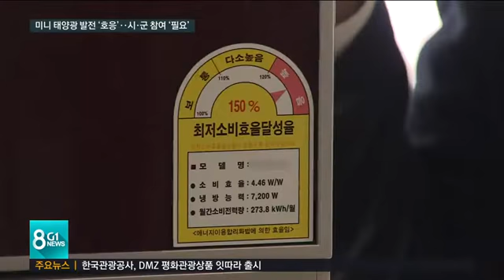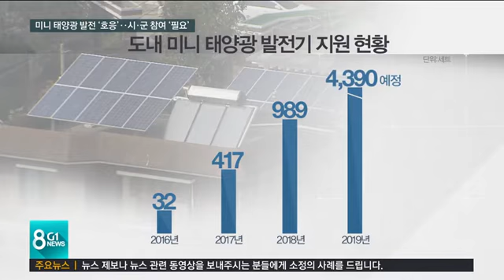미니 태양광 발전 '호응'..시.군 참여 '필요'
최근 전기요금 부담을 덜기 위해 소형 태양광 발전기를 설치하는 가구가 늘고 있습니다.

 정부에서 보조금까지 주면서 장려하고 있는데요, 정작 일부 자치단체에서는 사업 신청에 소극적이어서 주민들이 혜택을 받지 못하는 경우도 있습니다.